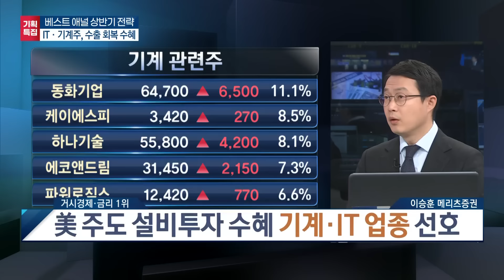연준, 연내 1%P 금리인하 전망, 기계·IT주, 美 제조업 회복 수혜 / 베스트 애널리스트 전략 / 한국경제TV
출발증시

앵커 : 하경민
출연자 : 이승훈 메리츠증권 리서치센터 이코노미스트(거시경제·금리 1위)